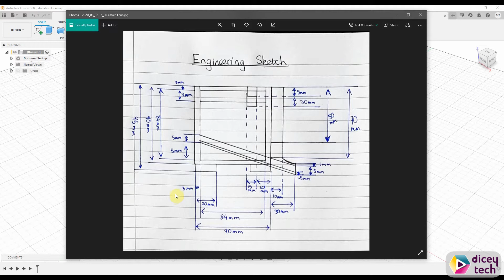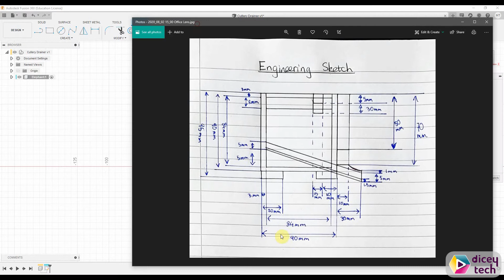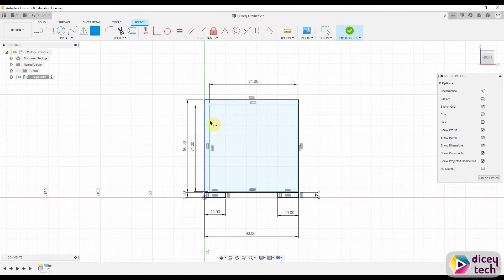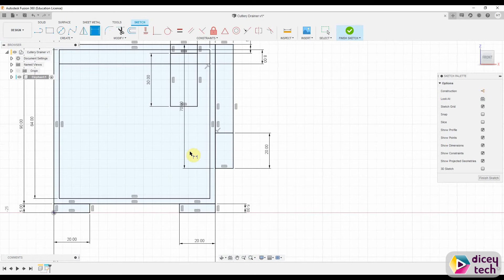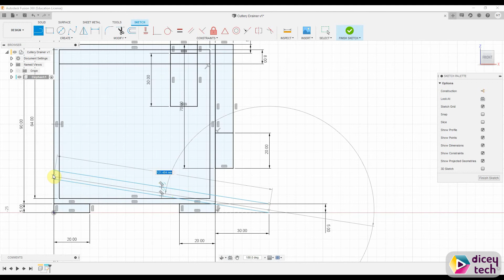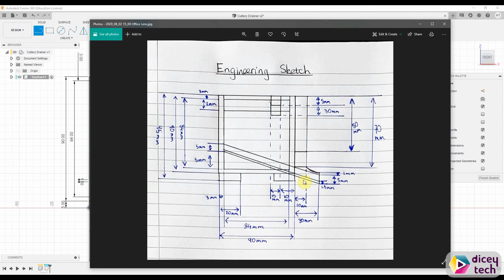Cutlery Drainer - Fusion - Part 1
For FREE access to the full learning experience go to 👇🏽

"Time In Space''
Jay Man - OurMusicBox